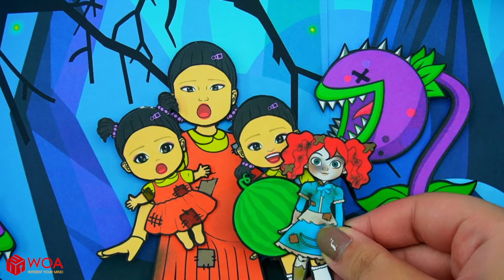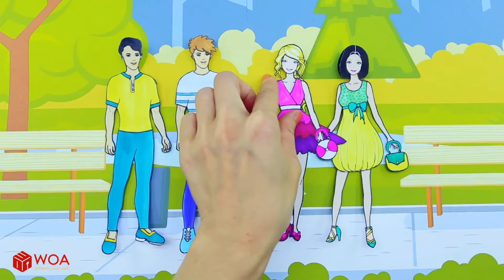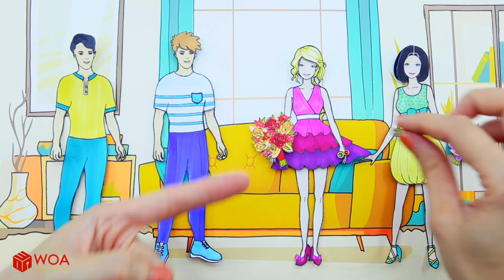रिच डॉल बनाम ब्रोक डॉल | खसखस विश्राम का समय | पेपर गुड़िया ड्रेस अप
डॉल स्टूडियो के बारे में:
हमारे वीडियो देखकर अच्छा समय बिताएं, जहां हम आपको ड्राइंग, पेंटिंग, और कस्टम गुड़िया और DIY हस्तनिर्मित शिल्प बनाने का अपना प्यार दिखाते हैं 💕
प्रत्येक वीडियो प्यार, परिवार और दोस्ती के बारे में मजेदार कहानियां और मधुर क्षण बताता है और 13 साल से अधिक उम्र के बच्चों के लिए अभिप्रेत है 💕
✔️ इस चैनल की सभी ऑडियो और विजुअल सामग्री SCONNECT के स्वामित्व में है।